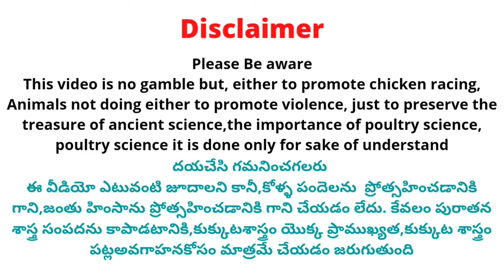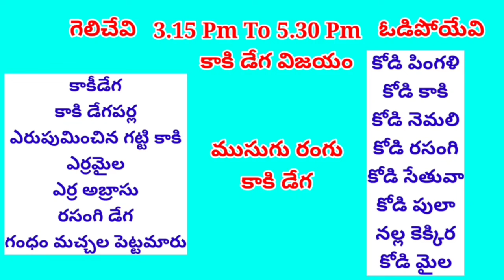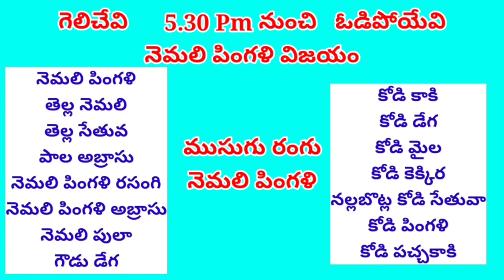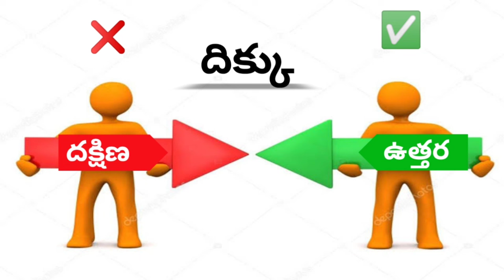17 August 2024 Today Winning Colours#kukkutasastram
17 August 2024 Today Winning Colours#kukkutasastram  @SrinuGariFarms   @SrinuGaruSGF

 Address 👇.

 Address 👇.

Cast :
Prudhvi Raj
Rowdyhero

Address ::
west Godavari (Dt)
Dwarka tirumala
534451

దయచేసి గమనించగలరు ఈ వీడియో యొక్క ముఖ్య ఉద్దేశ్యం జూదాన్ని ప్రోత్సహించడం లేదా జంతు హింసను ప్రోత్సహించడం కాదు , కోళ్ల పెంపకాన్ని మెరుగుపరచటం మరియు రైతులకు ఉపాధి కల్పించడం కోసం మాత్రమే చేయడం జరుగుతుంద5